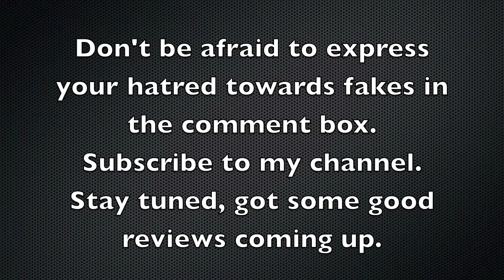DON'T ROCK FAKES!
Just a couple fakes, hahahaha, try not to laugh.
twitter; lwrstandards